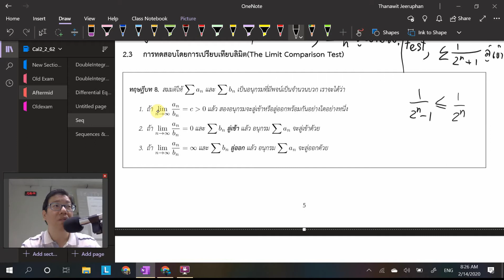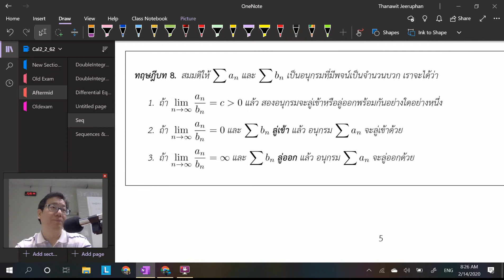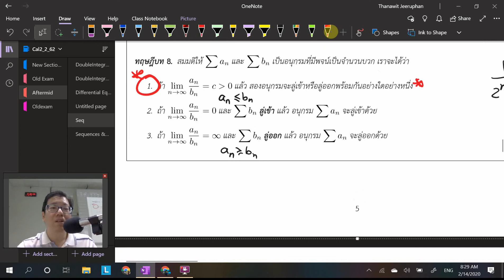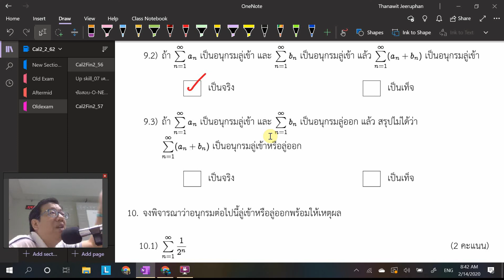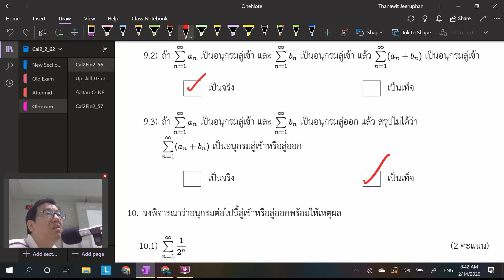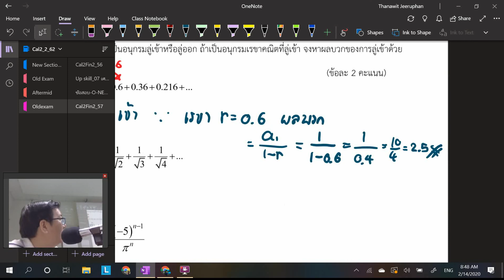การทดสอบการเปรียบเทียบ+ลิมิต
comparison and limit comparison test